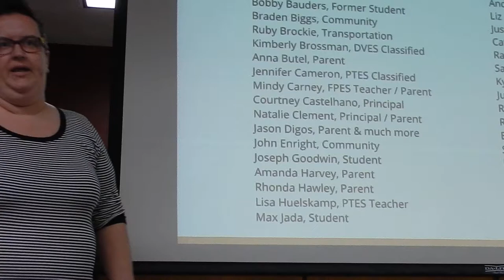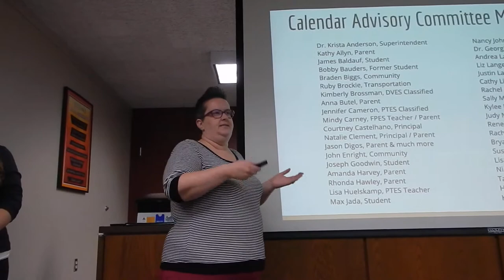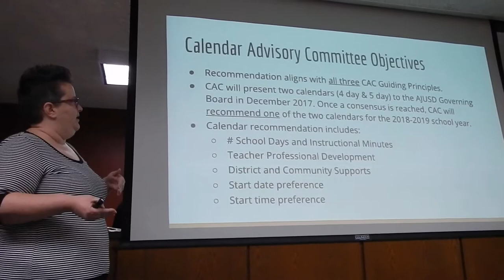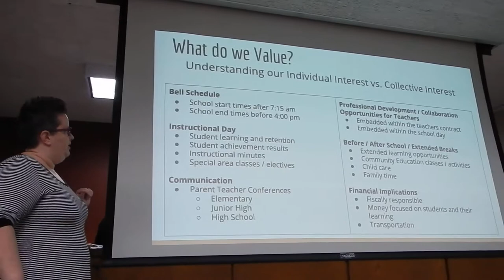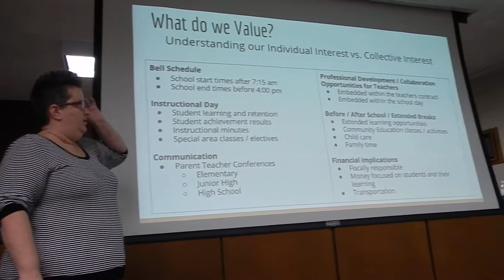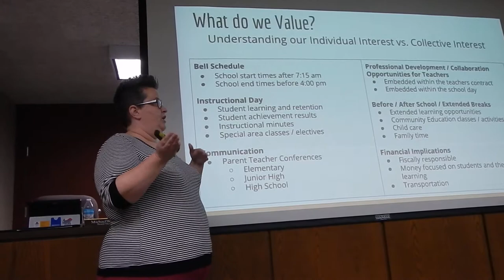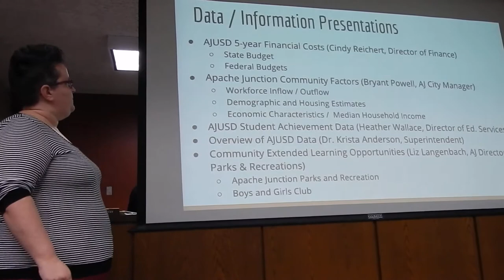Apache Junction Calendar Advisory Committee presentation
A committee of parents, community members and Apache Junction Unified School District staff and administrators held six meetings since September to, in part, compare traditional and modified four-day and five-day schedules. Rachel Mangum, Cactus Canyon Junior High School teacher and parent, at the Dec. 12 AJUSD Governing Board meeting describes what the group was tasked to do. (Video by Richard H. Dyer)